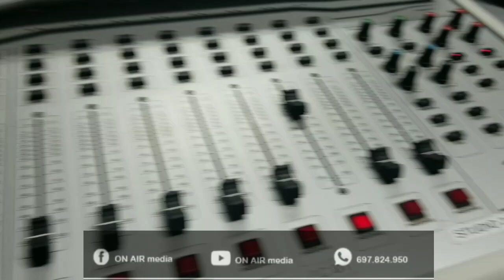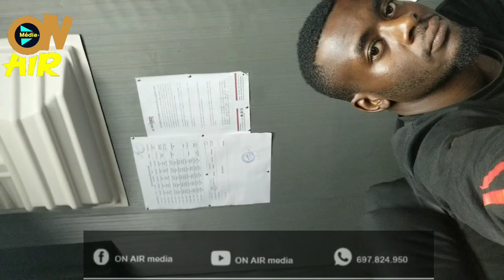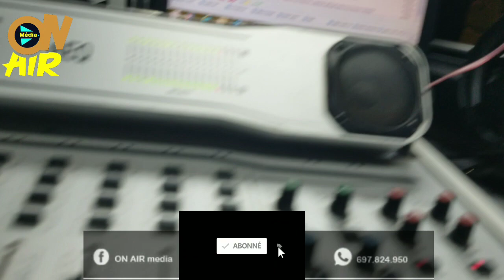Helene ombiogno nous parle de son projet pour le concours de beauté model photo squeak Afrique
invité de l'émission ON AIR , Helene Ombiogno parle de son projet pour le concours de beauté model photo squeak Afrique